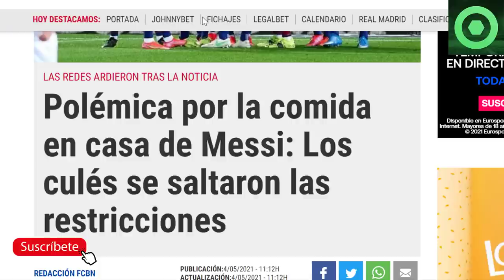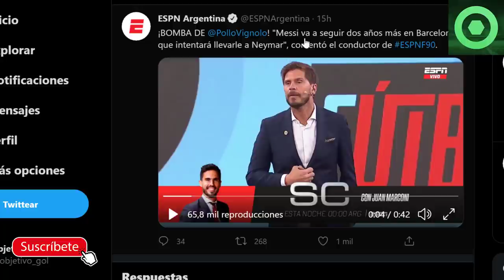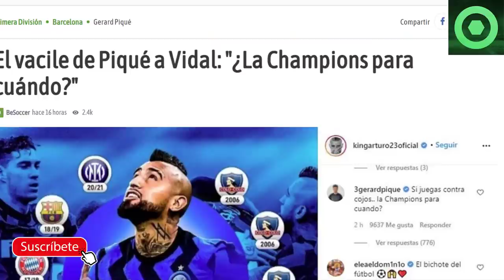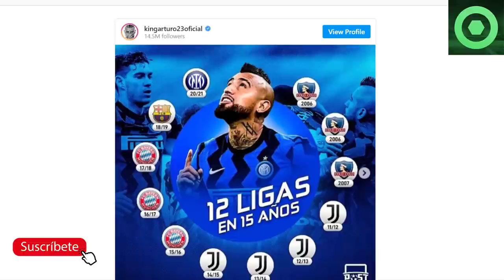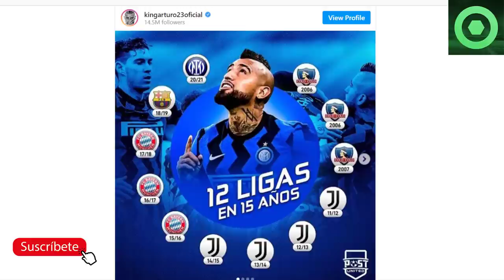🟥 SE LÍA GORDA con LEO MESSI 🔴 GIRO INESPERADO con XAVI HERNÁNDEZ 🟥 PIQUÉ LA LÍA en REDES SOCIALES 🔴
Fuentes:
fcbarcelonanoticias
besoccer
fichajes com